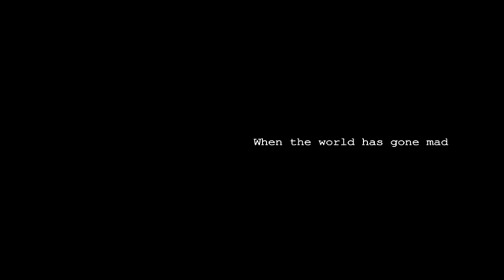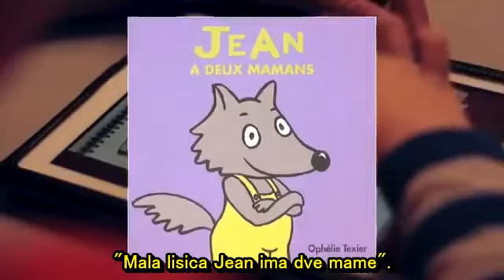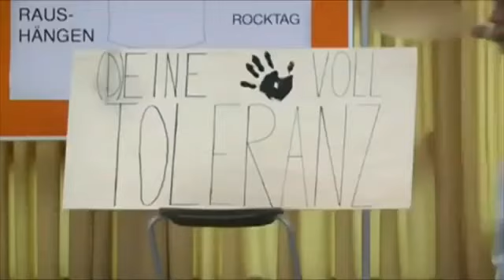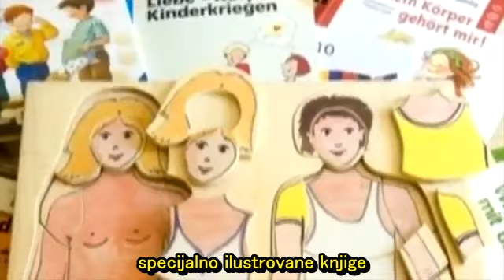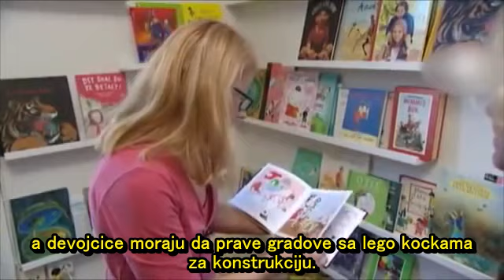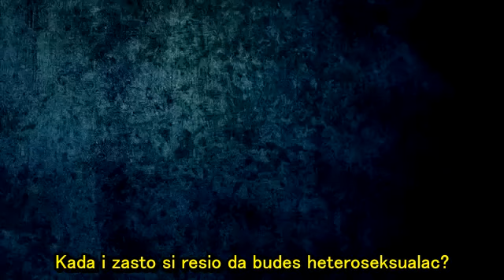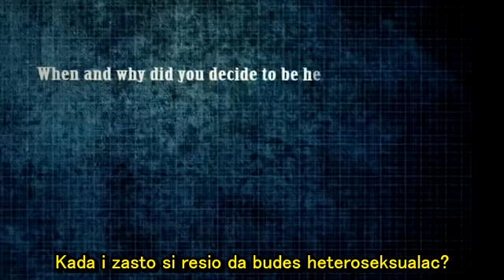DECA SE UČE DA POSTANU STVORENJA BEZ RODA